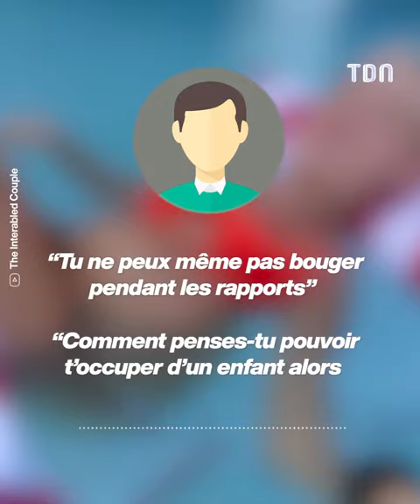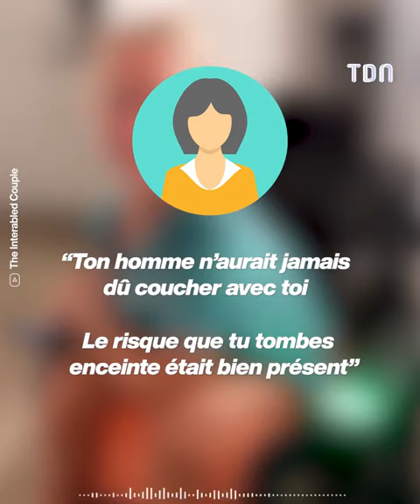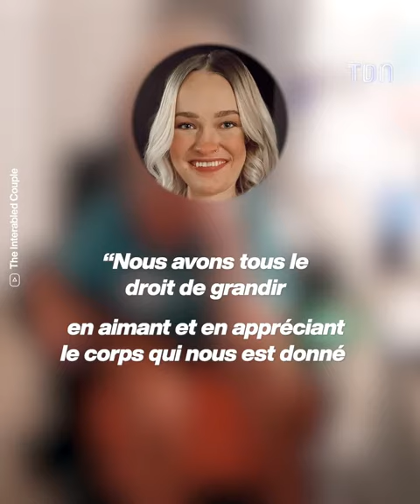Elle est handicapée est enceinte 🥺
Elle montre comment elle vit sa grossesse avec son handicape 🥹

Crédit : @wheelchair_rapunzel